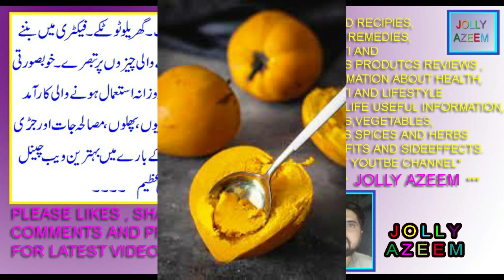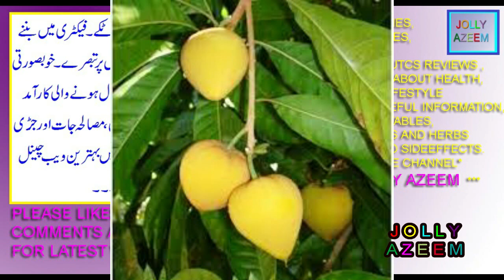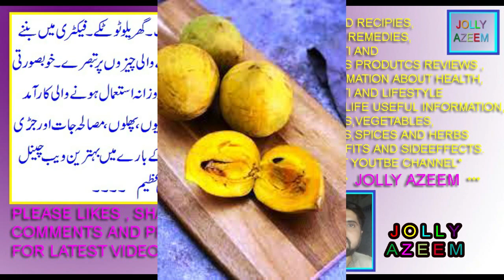egg fruit kay istimal fawaid aor nuqsan | Canistel / cupcake fruit uses benefitsand sideeffects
friends this video is contained on health uses benefits nutrient facts sideeffects of egg fruit / cupcake fruit / Canistel fruit / Pouteria campechiana fruit .
dosto is video mai main ne aap logon ko egg fruit kay fawaid istimalat aor nuqsan btaye hain.